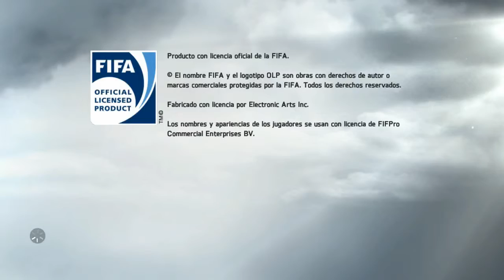Demo Fifa 14 - Parte 2